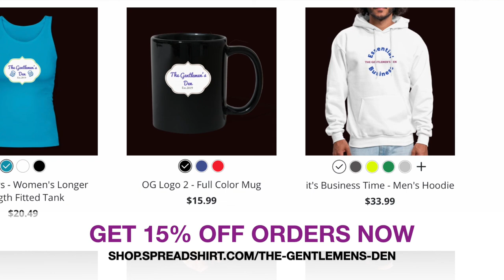Episode #62 - A Guy Did Meditation?!?!?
The gents are all over the place on this one.  Like is it "A Guided" Meditation OR "A Guy Did" Meditation??  You decide.  Weighted blanket nightmares, Parenting fails with Jeff, Discovering old music for the first time, And changing your mindset going into the new year.  Buckle up and enjoy the ride

Thank you all for listening and joining us on this wild rollercoaster we call life
and pick up some gear